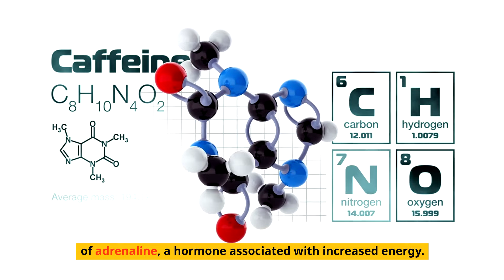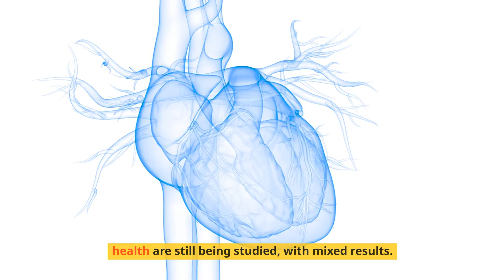The Truth About Caffeine and Your Heart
Welcome to our deep dive into the effects of caffeine on your heart! 💖📈

🕒 Time Stamps 🕒
0:00 - Introduction to Caffeine and Its Effects
0:25 - How Caffeine Affects the Heart
0:53 - Short-Term Effects
1:13 - Long-Term Consumption and Heart Health
1:41 - Decoding the Myths
2:02 - Conclusion

🔗 Links & Resources 🔗
Understanding Caffeine and Your Heart: Explore how caffeine impacts heart health and what amounts might be safe. Detailed guide available at Mayo Clinic

Is Caffeine Heart-Healthy? An insight into how caffeine affects our bodies, including heart health, by a preventative cardiologist at Mayo Clinic